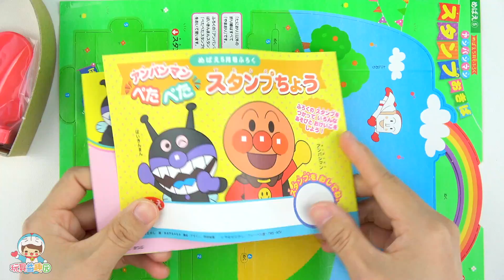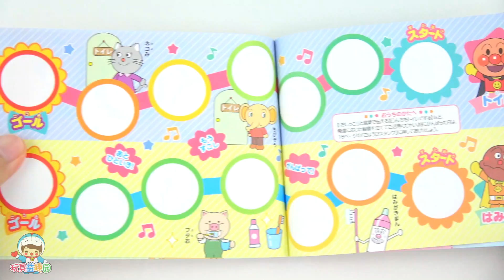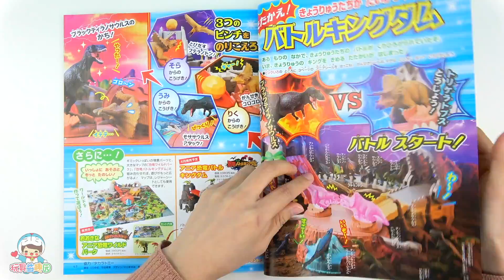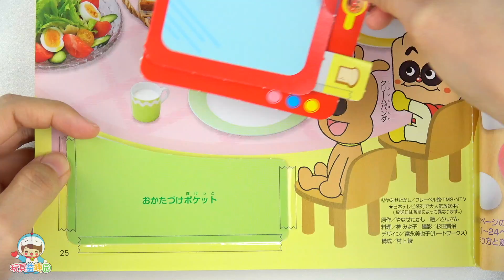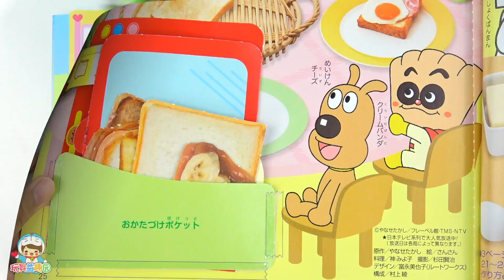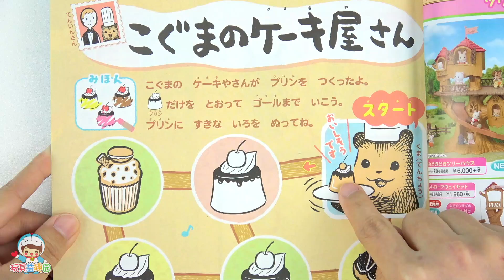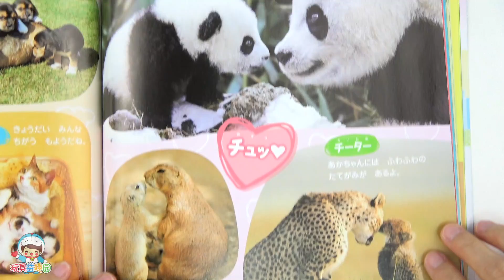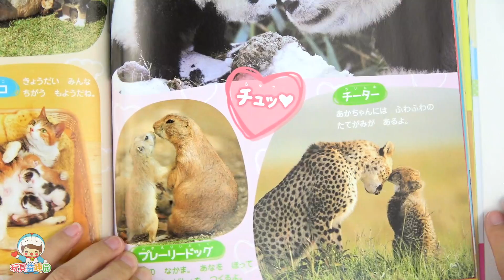麵包超人小學館雜誌手工DIY小遊戲5月刊 アンパンマンめばえ2019.5月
アンパンマンめばえ2019.4月
麵包超人小學館雜誌手工DIY小遊戲4月刊